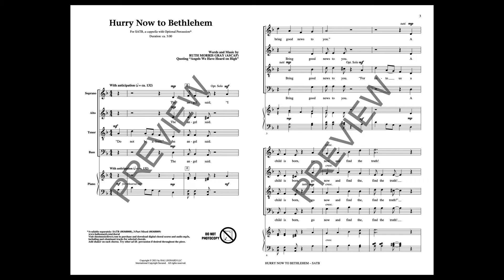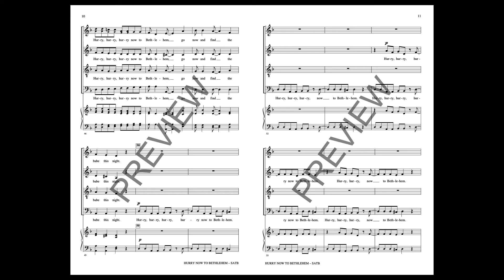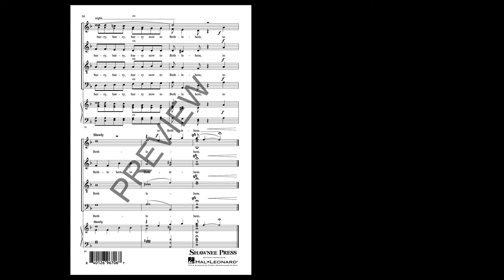Hurry Now to Bethlehem (SATB Choir, a cappella) - by Ruth Morris Gray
A cappella singing is set with optional percussion telling the story of the birth in Bethlehem and creating an exciting Christmas or holiday performance. Optional solos are sprinkled about creating call and answer style moments. The use of multi-meter and repetition make it easy and fun to learn creating an impressive performance.